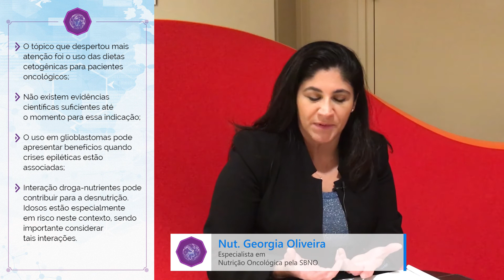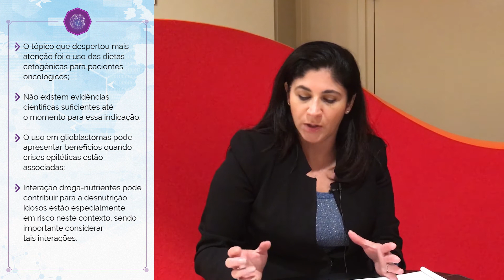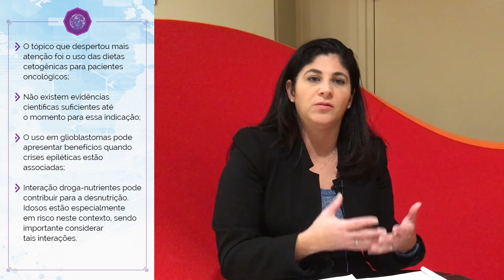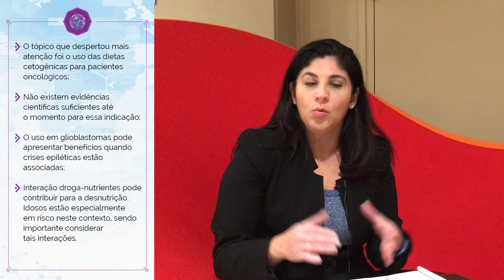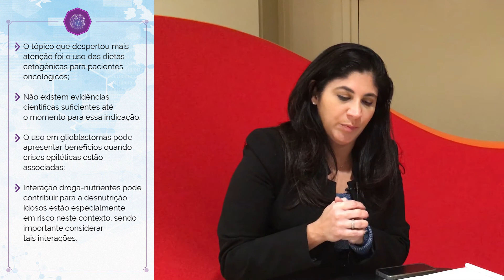Nut. Georgia Oliveira | Necessidades específicas dos pacientes com doenças crônicas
Confira a nutricionista Georgia Oliveira que nos conta sobre a sessão que abordou as necessidades específicas dos pacientes com doenças crônicas.